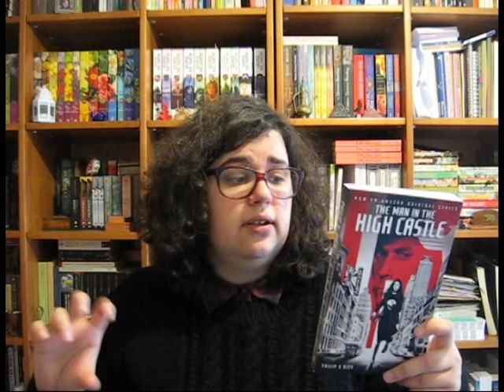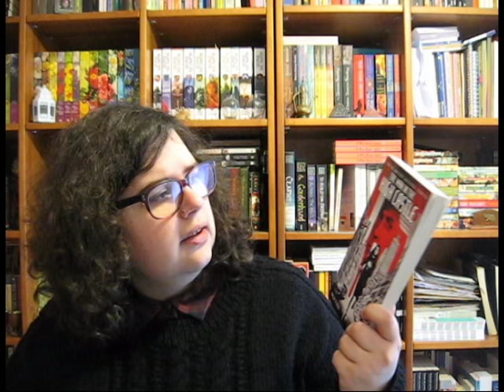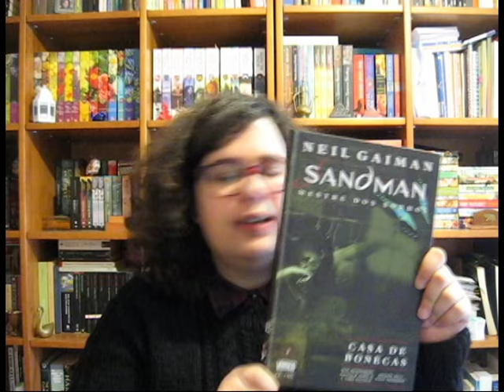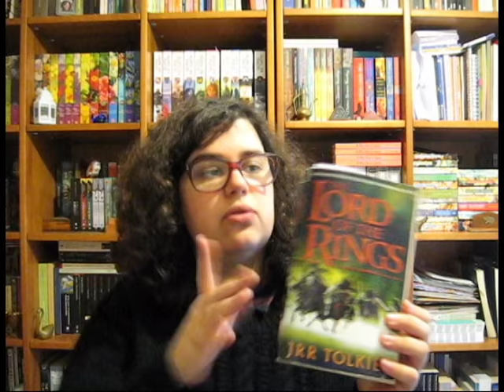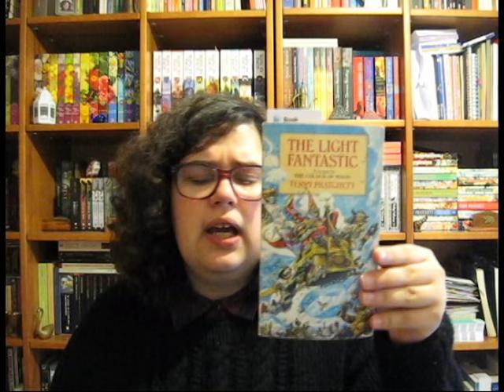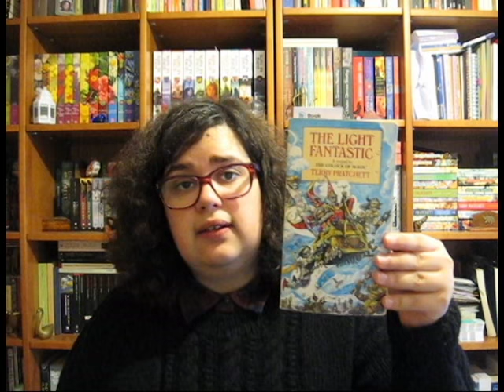Leituras da semana 4/52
📚 Livros lidos!
00:28 A Death de Stephen King (conto)
01:19 The Stranger Beside Me de Ann Rule (Audiobook)
02:45 The Man in the High Castle de Philip K. Dick
05:00 Casa de Bonecas - Sandman vol.2 de Neil Gaiman
06:39 O Crime do Padre Amaro de Eça de Queirós

Livros que estou a ler
08:30 Lord of the Rings de J. R. R. Tolkien
09:30 The Light Fantastic de Terry Pratchett